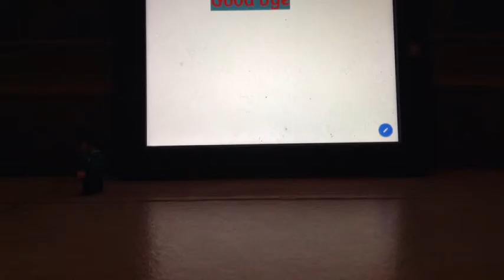Fast drawing #2 my YouTube front page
Today I will be drawing my YouTube front page